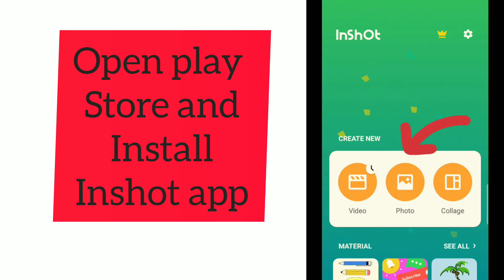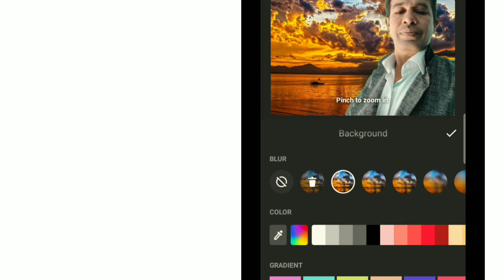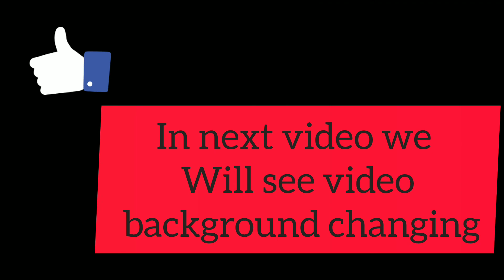How to change background of image or photo in inshot.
For to give better look of photos or image we need to change background for some article and project.Mostly people use Android phone and interested to give attractive look in image. I have tried to them technical guide as my personal experience.